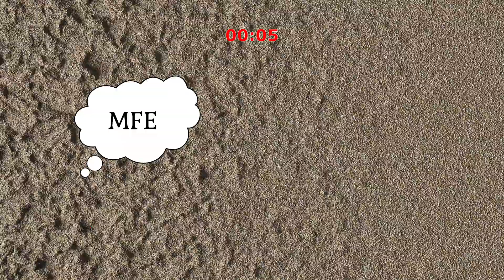Maazi Agu - Aro & Mfe (with English & Igbo Closed Captions)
THIS VIDEO NOW INCLUDES ENGLISH AND IGBO CLOSED CAPTIONS (click the CC button on the video)

In this video, Maazi Agu is teaching the difference between heavy (aro) and light (mfe) with the help of his friend Nwaada Ichoku.

For the past year, me and my friends have been making a children's show in the indigenous African language of Igbo. We have big plans for Season 2, so we are doing a fundraiser. If you are in a position to give, I hope you will. It's going through a 501(c)3 nonprofit charity so if you are in the US, your contribution would be 100% tax deductible. And if you are not financially able to give right now, that's OK! I just hope you would please just share the link with people you think may be inspired by my story. Even if they are not Igbo, because I want to inspire other cultures to do similar things to give back to their ancestral communities as well. 😊❤️

To contribute to production of this show and other such content, please direct your donations to